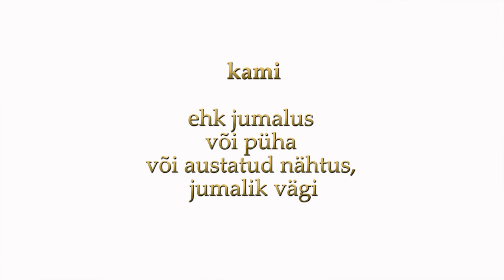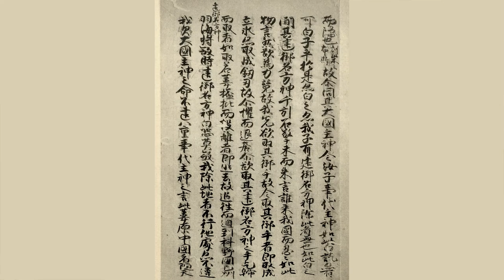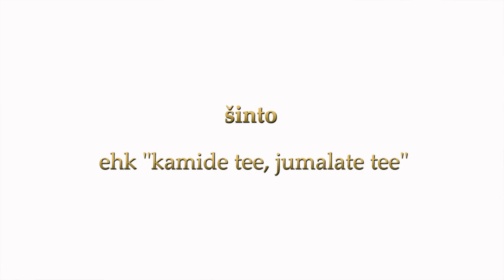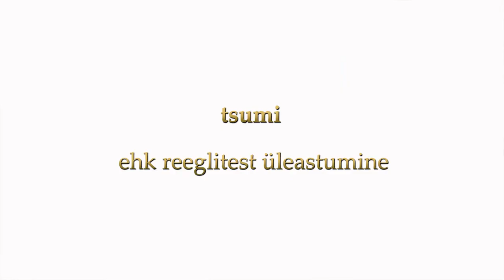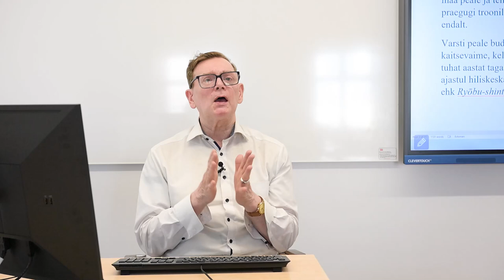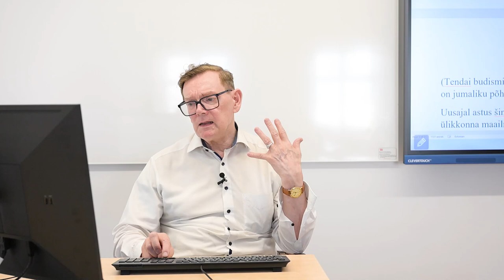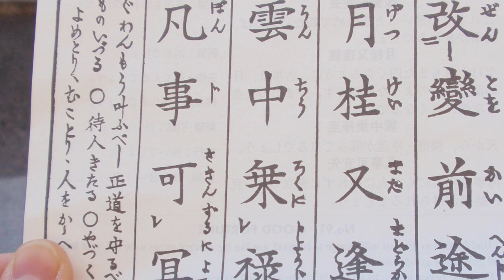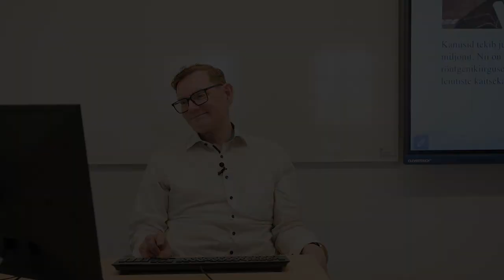Maailma usundid IV osa. Šintoism